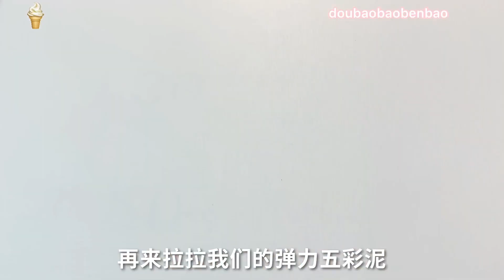画画🎨 怎么可以让这个博主努力更新？